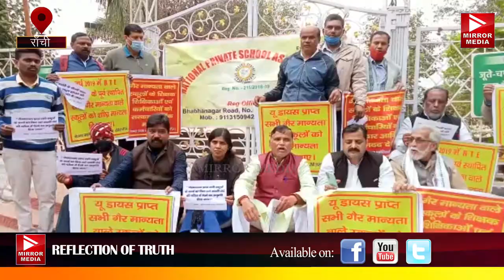ओमिक्रॉन के खतरे के बीच झारखंड में नर्सरी से पांचवी कक्षा तक स्कूल खोलने की उठी मांग